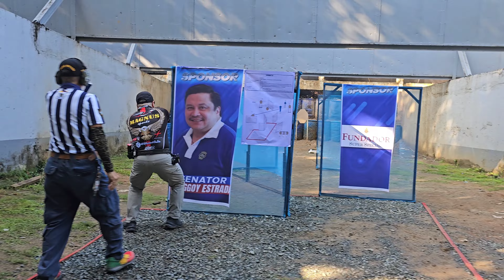PBMLP CUP 2024 (Open)